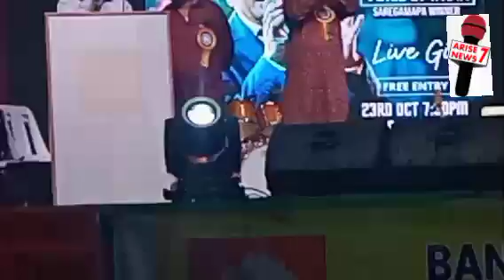MAHA NAVAMI Cermony ofSree Sree DURGA PUJA by BSS Sec'bad & Speech by Deepak Bhattacharjee Presdent